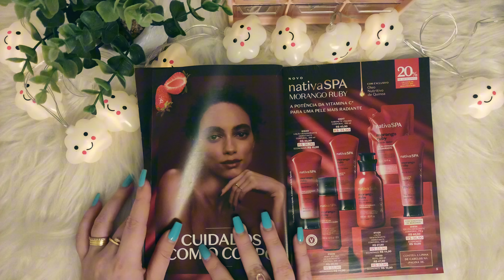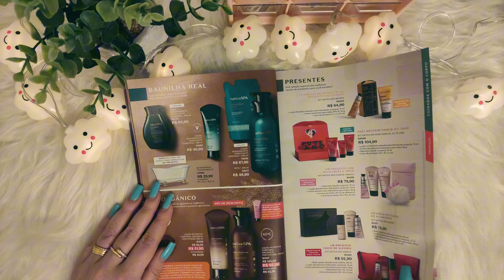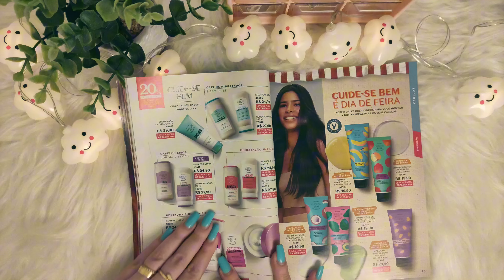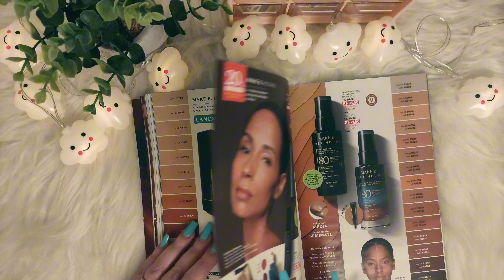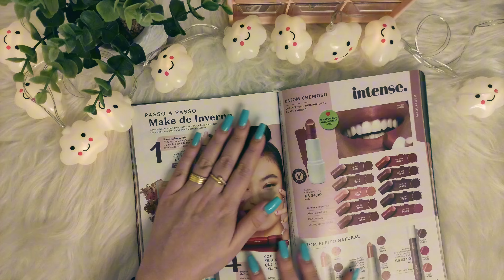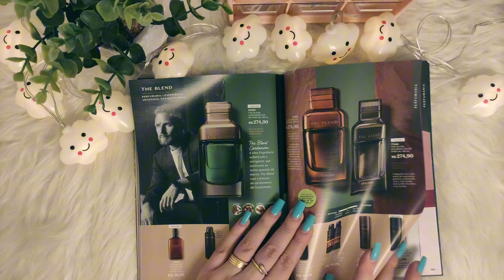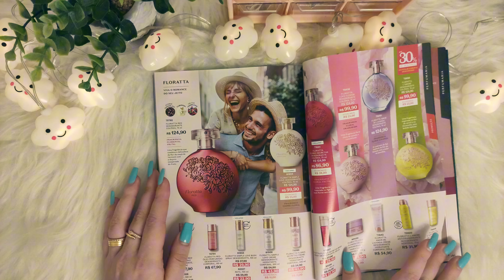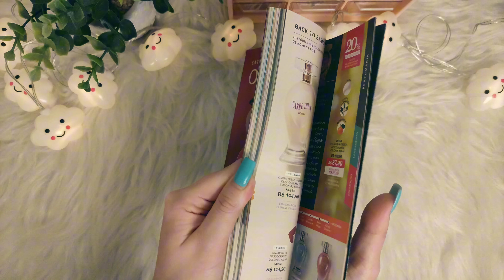ASMR 책장 넘기기 Flipping Through Scratching Tapping a magazine Relaxing 🥱 to Sleep😴 | No talking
🌸Information:
Magazine: from Brazil

🌸In an ASMR video titled "Flipping through a magazine," the focus is on creating a tranquil and immersive auditory experience. The video typically features someone delicately turning the pages of a magazine, one by one. The sounds generated during this process, such as the gentle rustling of the pages, subtle crinkling sounds, and the smooth gliding of fingers, aim to evoke a sense of comfort and relaxation in the viewer.